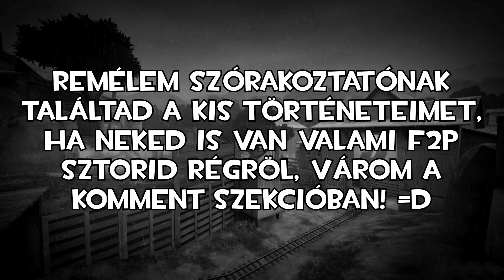5 BUTA DOLOG, AMIT F2P-KÉNT CSINÁLTAM [TF2]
Ha tetszett a videó, kérlek like-old! Ezzel sokat segítesz!

TF2 PUB szerverem IP címe: 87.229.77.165:27185
TF2 FUN/HOOVY szerverem IP címe: 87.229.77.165:27085

Update posztokért, nem listázott videókért és videóval kapcsolatos szavazásokért csatlakozz a Steam csoportba

Ha szeretnél támogatni, Steam profilomon megtalálod a tradeoffer linkemet.